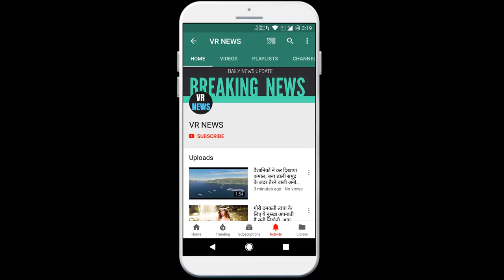न्यूज़ बीसीसीआई ने अब आईपीएल 2020 को लेकर फ्रेंचाइजी और गवर्निंग काउंसिल के बैठक को किया रद्द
News BCCI has now canceled the meeting of Franchisee and Governing Council regarding IPL 2020. Now the effect of this is increasing all over the world. So far, more than 16.5 thousand people have lost their lives in the world. While 3.81 lakh people have fallen prey to it. Its impact is also being seen in India. Due to this, the BCCI has now canceled the meeting between the IPL Governing Council and the franchise through video conferencing. The BCCI canceled the IPL 2020 meeting. Looking at the present time, 503 people have been affected by the Corona virus so far in India. While 9 people have lost their lives. After which it has become very serious about it. It is also impacting cricket. IPL 2020 has been postponed from 29 March till 15 April. Now today, BCCI was going to discuss the future of IPL 2020 in the meeting of IPL franchise and IPL Governing Council. But after that, a BCCI source told ANI that today video conferencing meeting has now been canceled. However, it is expected that soon the BCCI will take a big decision regarding the IPL. So that any decision can be taken on the future of this league. The world is being affected by the virus, now the Government of India will have to make big use to avoid the virus. The government is now working with full awareness. While some people of the country are also supporting them. Not only this, the big celebrities of the country are also unitedly urging people to take the path of rescue. Hopefully this will affect the people of the country. Due to which the situation of India will not be like that of countries like China and Italy. Is also struggling with it. The data has reached near 800 there. While countries like Iran and America are also struggling badly. Although the situation is improving in China now. All the games have been completely closed, this virus has also affected the sports world badly. Many big tournaments have been closed due to Corona. Talking about cricket, like the big T20 league has also been postponed till April 15. Which is causing a lot of damage. Apart from them, many other sports are also having a great impact. Which includes sports like tennis and football.

VR NEWS !!